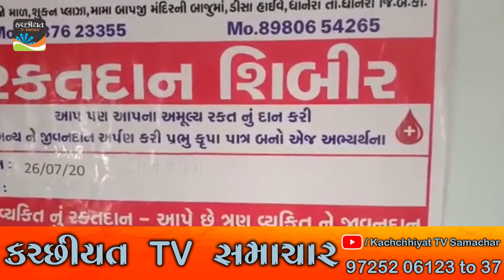ધાનેરા ખાતે કારગીલ વિજય દિવસ નિમિતે વ્રુક્ષારોપણ અને રક્તદાન શિબિરનું આયોજન કરાયું..